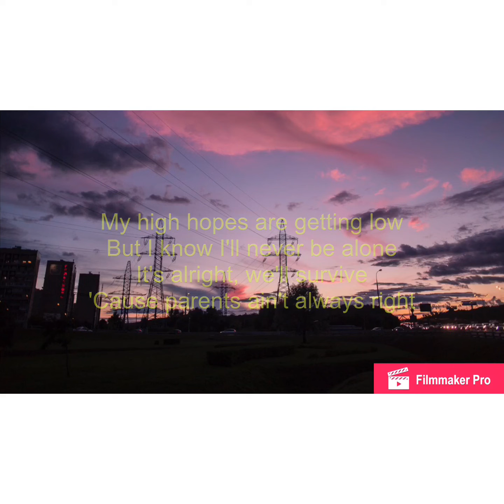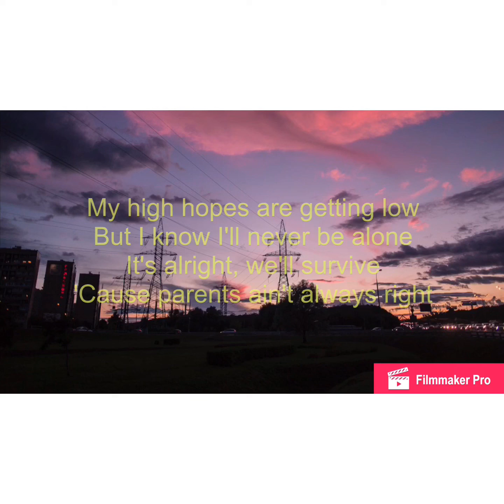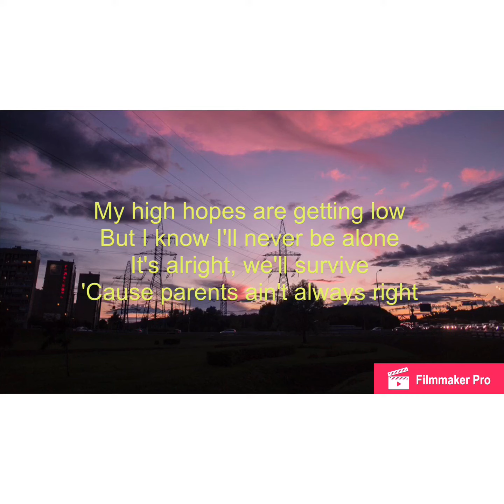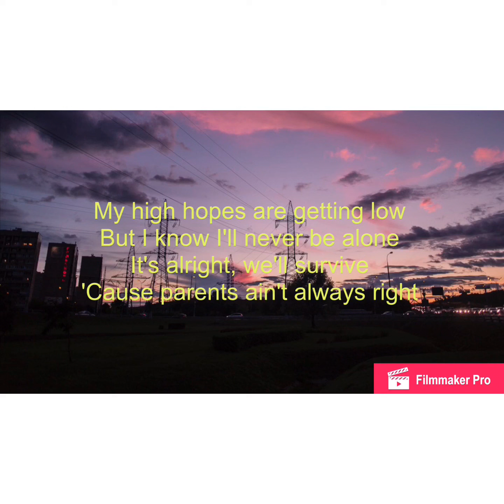YungBlud - Parents (Lyrics) [Pitch Lowered]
What the title says. I’ve been really busy and kinda forgot to make videos so here’s something I whipped up quickly. I actually think it turned out okay for a rushed project

I have no rights or ownership over this song or any songs used in my videos